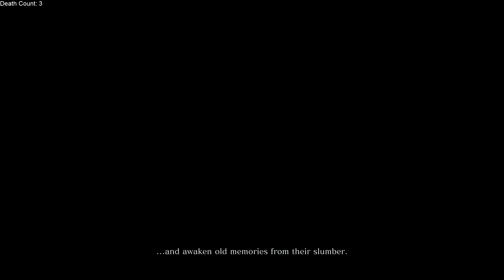Back to the Past, Shinobi Wolf - Sekiro Blind - 3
When the golden Buddha is venerated, the bell tolls, unearthing old memories from their slumber.